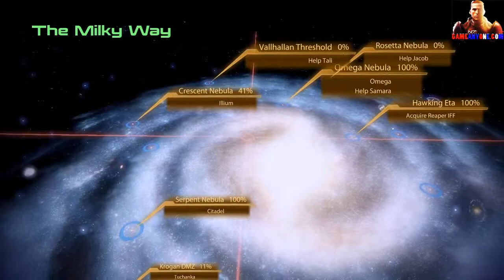walkthrough [mass effect 2][HD][PC] - part 24